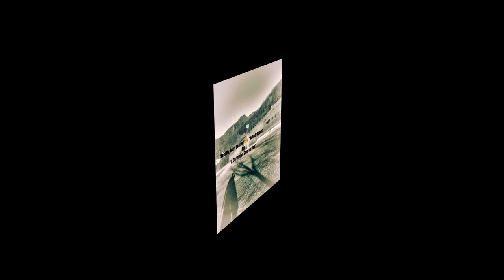7080 Records Vocal Series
Track List

1. Rendez-Vous                                                     00:00
2. Night Song                                                           2:23
3. When I Was                                                          6:52
4. River Still Runs                                                     9:10
5. Feel My Heart Beating                                      13:23
6. Nobody Knows                                                   17:23
7. A Christmas Song                                              21:40
8. Long Way Back Home                                       24:50
9. Wanna Make it My Own                                    27:57
10. Caramel Rosso(Parody Version)                   31:49

Recorded at Gen's Studio with Friends Sept-Dec 2022
Produced by Gentaro Komiya , Photo by G&R Komiya

7080 Records is a private record label which is based on the  Gen's Recording Studio.